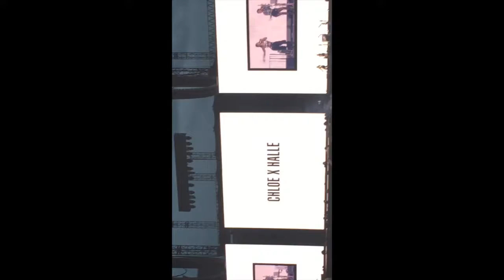On The Run II - Jay and Beyonce in Orlando Fl Review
ToniApproved discuss The Carter's stop in Orlando Fl while on the One The Run II Tour. Featuring Chloe/Halle and DJ Khaled.